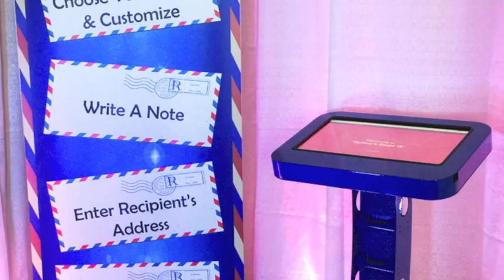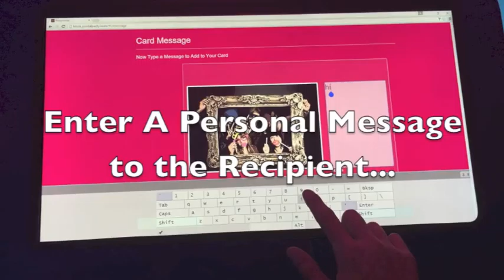Postal Party Funtana